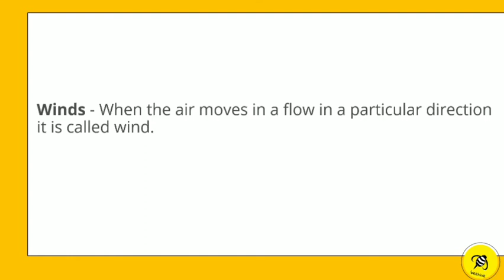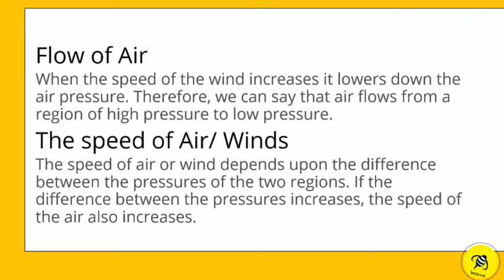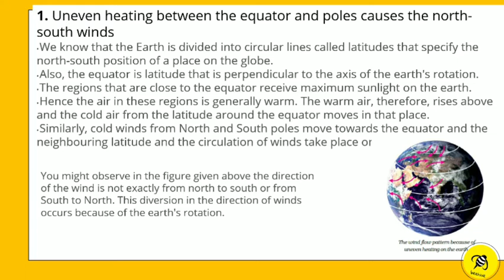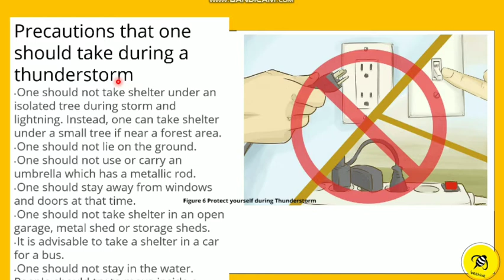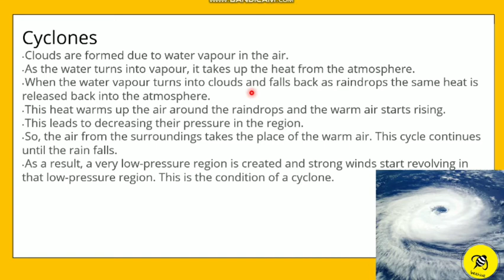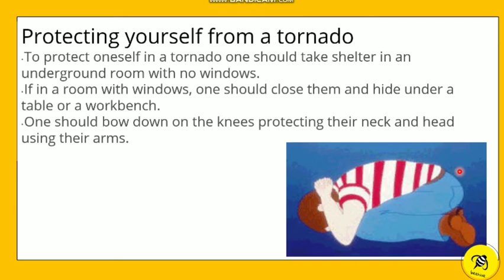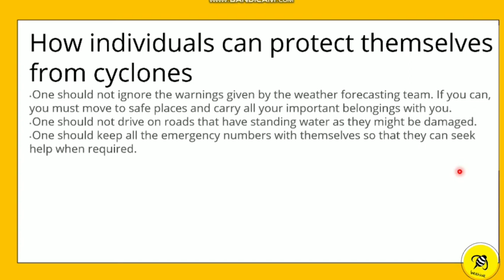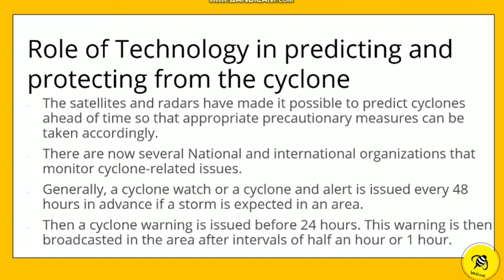CLASS 7| SCIENCE |CH -8| WIND STORM AND CYCLONES| FULL LESSON |EXPLAINED IN MALAYALAM